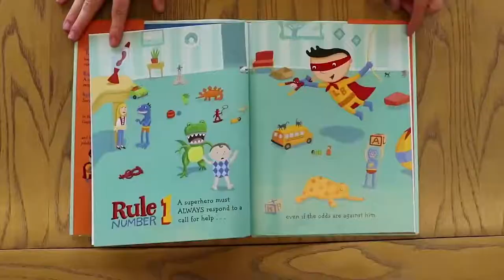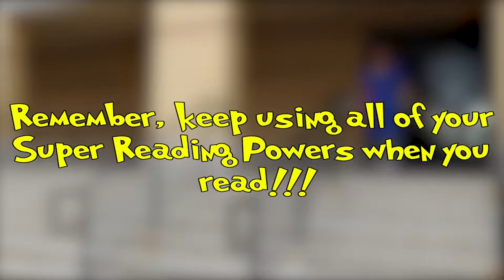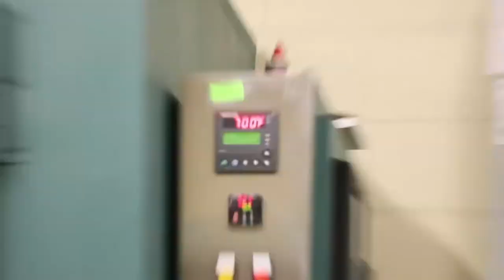RETHINK CLASSES BUKAL KRILL